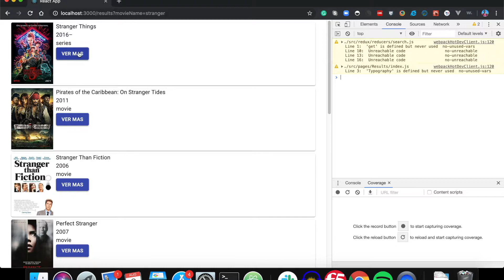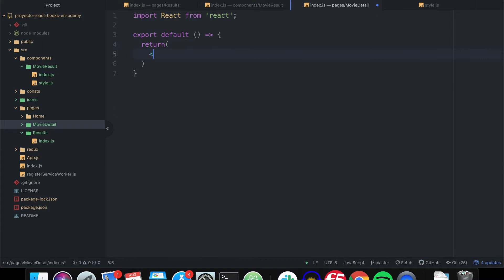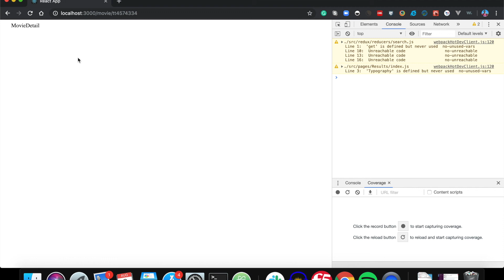25.- Redirigiendo a detalle de Pelicula